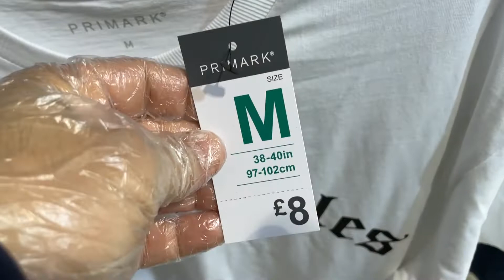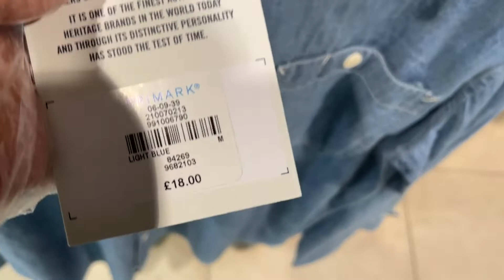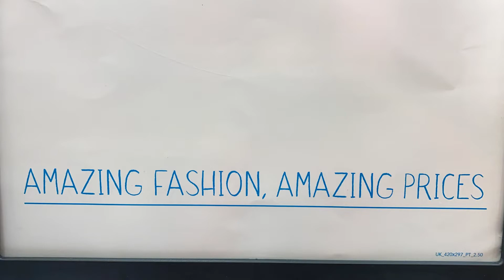Primark Shortly Men's new collection - December 2021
Primark Newest Men's clothes in store for sale shown with prices